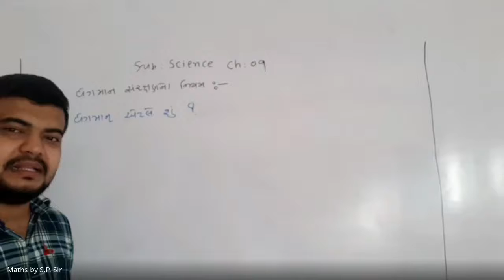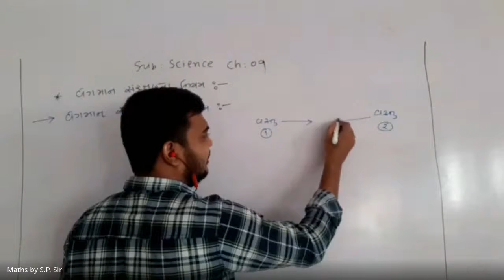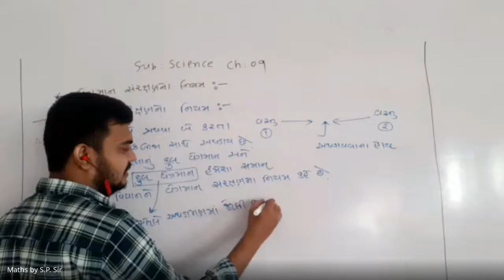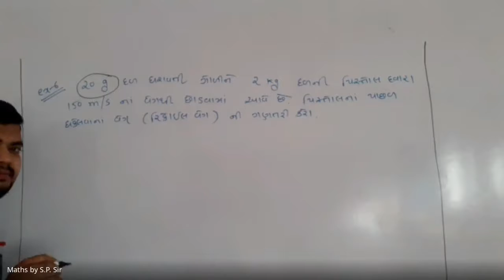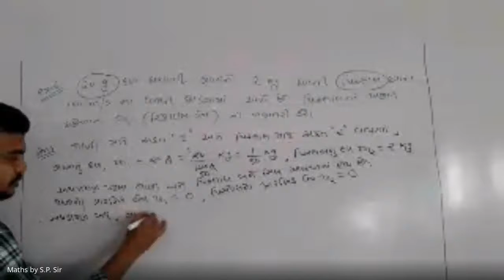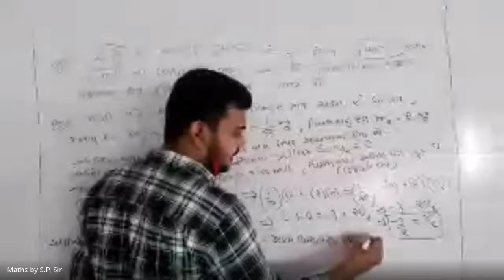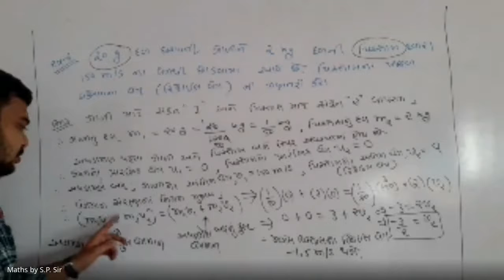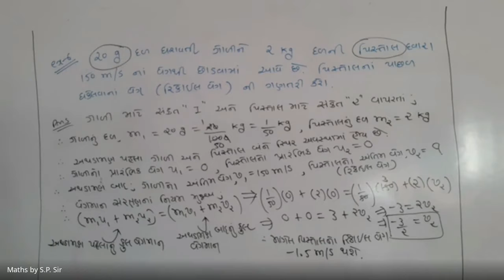23th october std 9th science